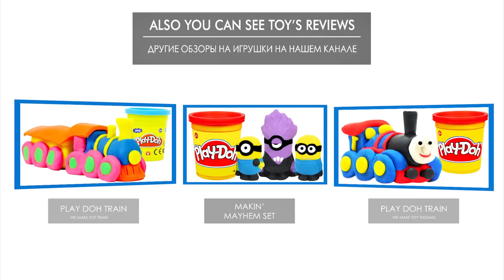Play Doh Train Wilson from Chuggington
Music used in video:
00:00 On the Bach by Jingle Punks
00:57 Venice Beach by Topher Mohr and Alex Elena
04:17 Chee Zee Beach - Latinesque by Kevin MacLeod is licensed under a Creative Commons Attribution license
07:18 Vacation Uke by ALBIS
09:03 Daily Beetle by Kevin MacLeod is licensed under a Creative Commons Attribution license
11:58 Morning Walk by Jingle Punks
12:36 Neon Storm by Jingle Punks